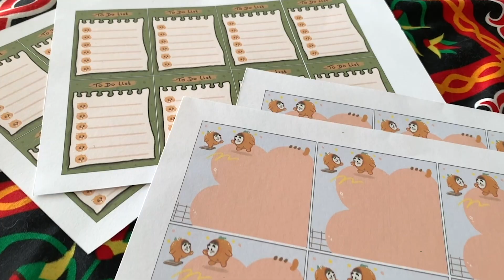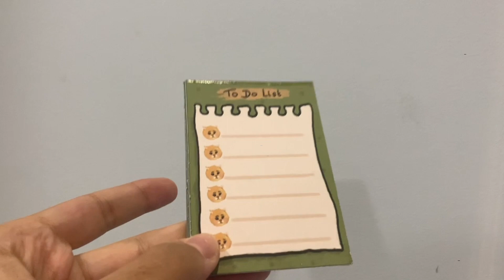🍊Quarantine vlog #2🍊A huge canvas painting, making memo pads & shop updated.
Still stuck in quarantine :( it has been two months now but this vlog I tried to be productive an optimistic bit painting this big canvas scenery a step I wont be taking in normal life but quarantine made me do it ;)
Also I have worked on a new product for my shop it's live now in Etsy if you wanna shop these memos and some other cute stationers~

Make sure to check out both shops and support!